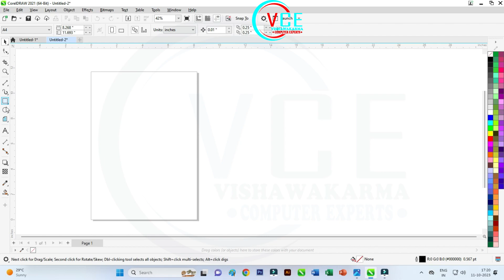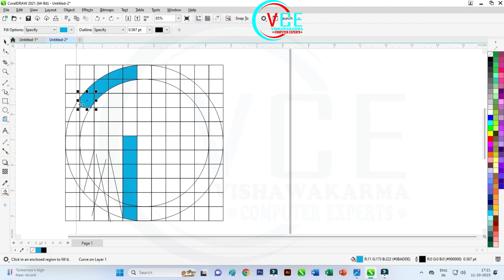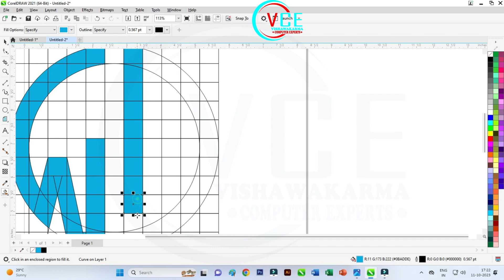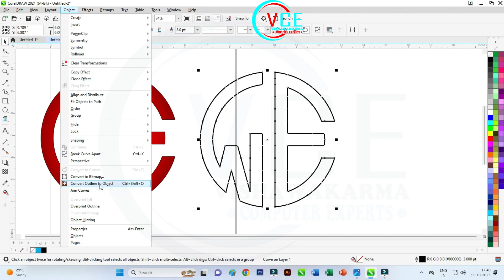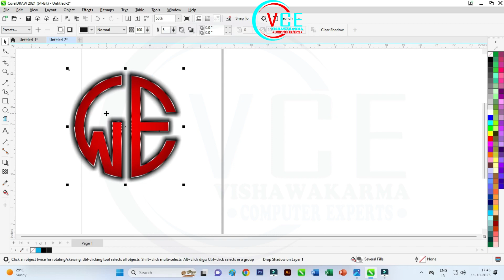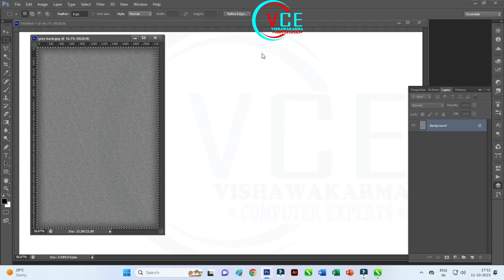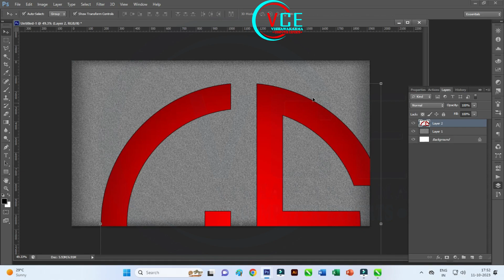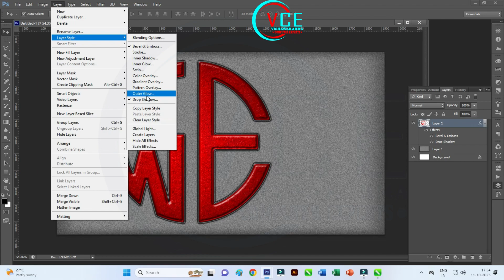logo design in coreldraw | Logo design tutorial | Grapic Design